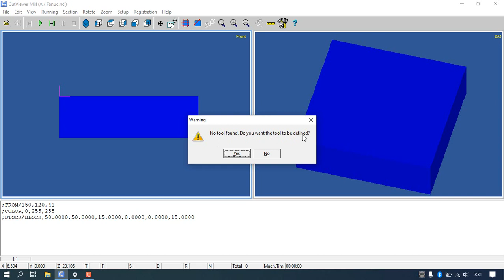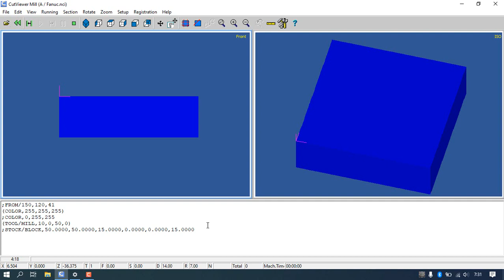Setting Tool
Cut Viewer Mill Tutorial